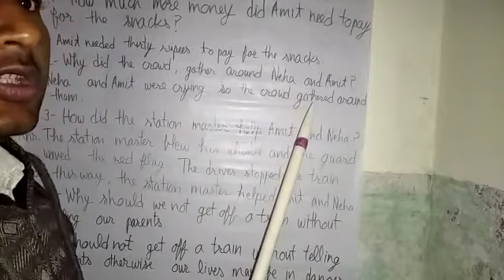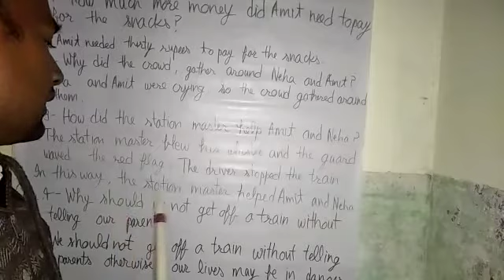Class 2 English 1812